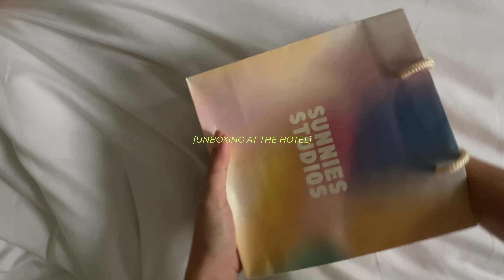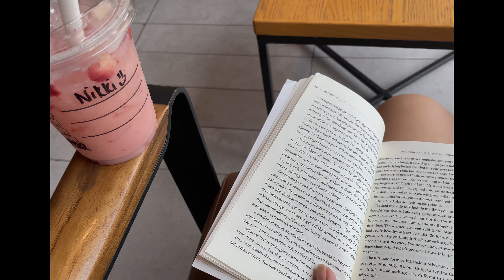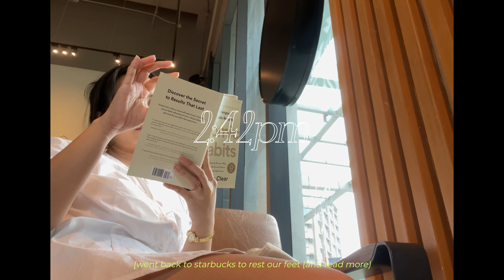Cebu | retail therapy, cafe hopping, bank errands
Here are some highlights of our Cebu trip last week. Did a lot of eating, cafe hopping, and some shopping. We accompanied my friend as he settles in in his new dorm. Special shout out to tito and tita for letting me tag along ♡